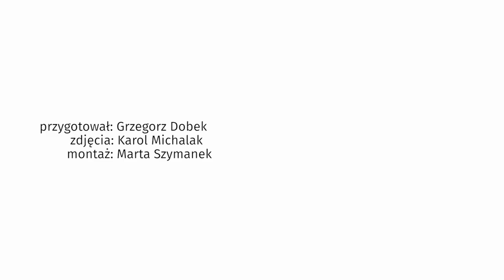Monika Pyrek pęka z dumy. "Pół roku temu wydawało mi się, że nic z tego nie będzie"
Monika Pyrek jeszcze kilka miesięcy temu była przekonana, że jej starszy syn nie odziedziczył po niej sportowego zacięcia. Wszystko jednak zmieniło się niedawno. 5-latek pokochał wysiłek fizyczny. Jak zapatruje się na to lekkoatletka? Zobacz nasze wideo.